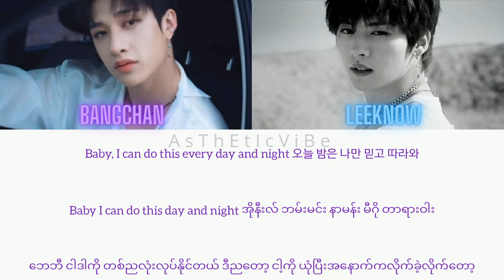SKZ-PLAYER ( Bang Chan & Lee Know ) - Drive [ 한국 / Easy myan / Mmsub ] Lyrics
All rights administered by the JYP  Entertainment..

◇ Artist _Bang Chan & Lee Know(Stray Kids)
◇Song _ Drive
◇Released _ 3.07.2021